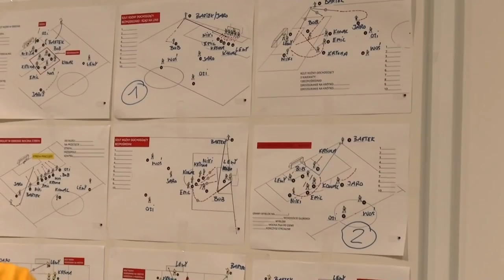Kulisy oraz skrót meczu KP Chemik Police - Wybrzeże Rewalskie Rewal